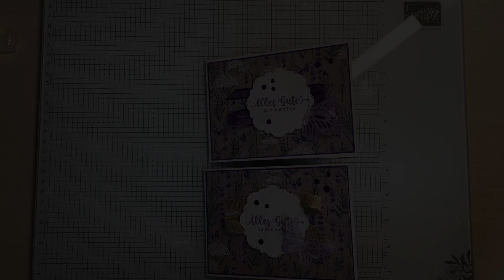WMC #4 Vorhang Karte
Hallo und willkommen zu einem neuen Video von mir. Danke dafür.
Für Fragen, Anregungen oder sonstiges nutze gerne die Kommentar-Funktion.
Alle lieferbaren Produkte von Stampin' Up! kannst du über mich beziehen. Nutzte gerne diesen Link direkt zu meinem Online-Shop, geöffnet 24/7

Schau auch gern mal auf meinem Blog vorbei, dort gibt es auch viele tolle Inspirationen rund ums basteln mit Papier.

Bei meinen WMC (Watch me Craft) Videos geht es um kurze und knackige Bastelvideos. Alle Materialien und Maße findest du auf meinem entsprechenden Blogbeitrag :

Vielen Dank für deinen Besuch, vielleicht bis zum nächsten Mal?

Bis ganz bald wieder, deine Daniela von Kreativierend